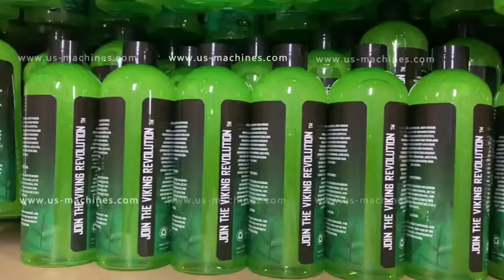Automatic green cosmetic plastic bottle labeling machine round bottle label line